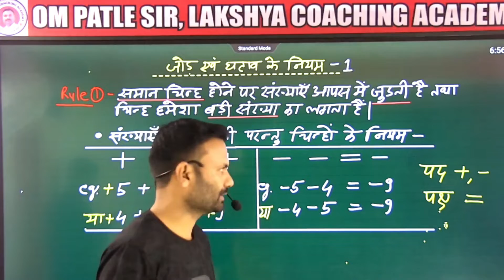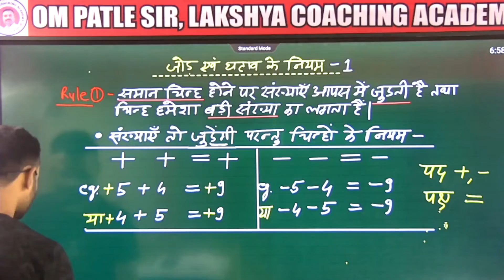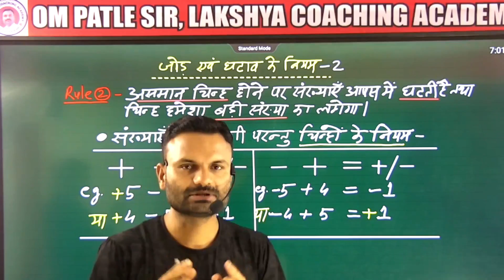🎯 जोड़ने और घटाने के बेसिक नियम, basic rule of + & -, जोड़ -घटाव के मूलभूत नियम, with@ompatlesir009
समान चिन्ह वाली संख्याएं आपस में जुड़ती है असमान चिन्ह वाली संख्याएं आपस में घटती है
और चिन्ह हमेशा बड़ी संख्या का लगता ह
समान और असमान चिन्ह वाली संख्याओं की क्रिया कैसे होती है ,,?
I'm on Instagram as @ompatlesir009. Install the app to follow my photos and videos.